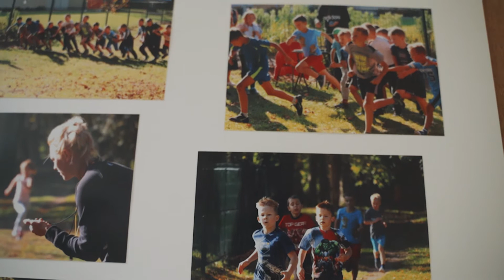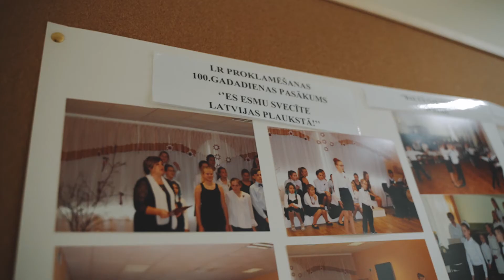Dzidra Simanoviča - Jelgavas novada pašvaldības 2019.gada Atzinības raksta saņēmēja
Dzidra Simanoviča - Vilces pamatskolas direktore. Atzinības raksts par ilggadēju un mērķtiecīgu ieguldījumu izglītības sistēmas attīstībā Jelgavas novadā.